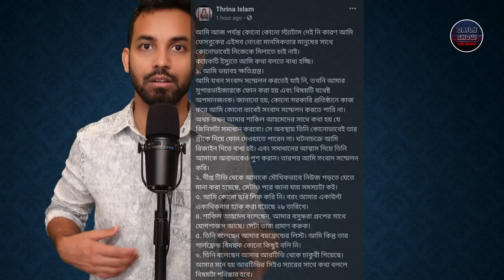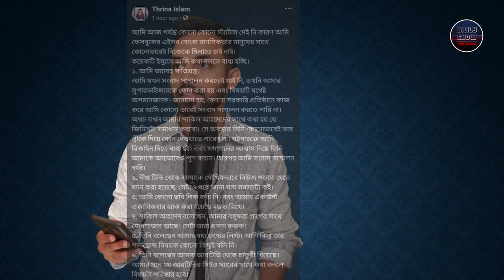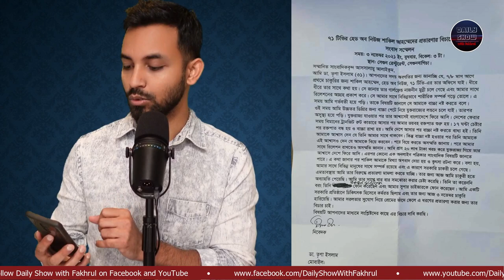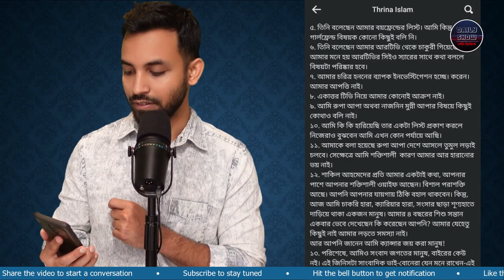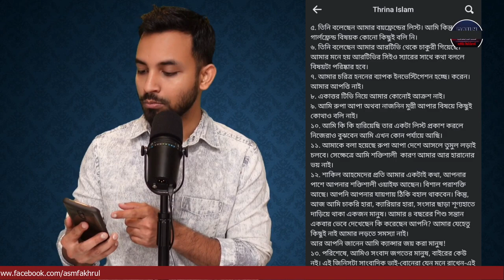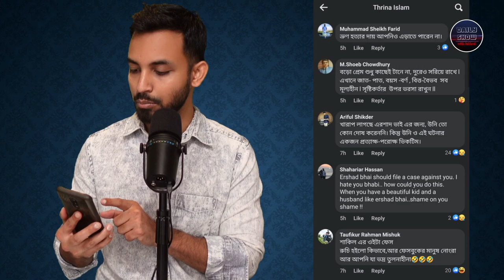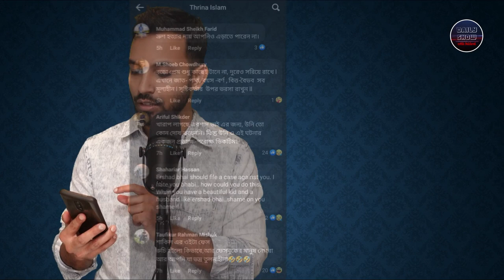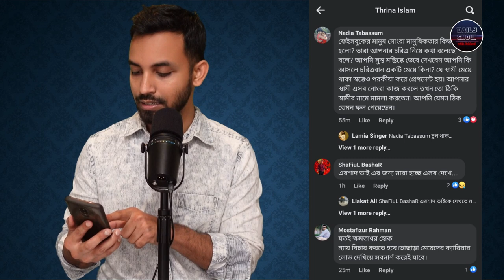Ep 430 | একাত্তর টিভির বার্তা প্রধান শাকিল আহমেদ ও ড. তৃণা ইসলাম সাগাঃ ডে ২